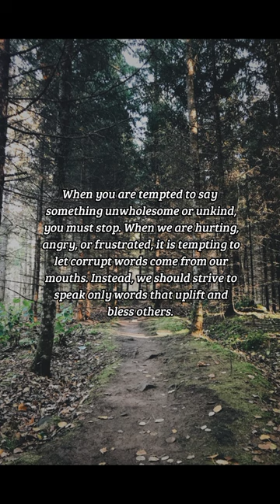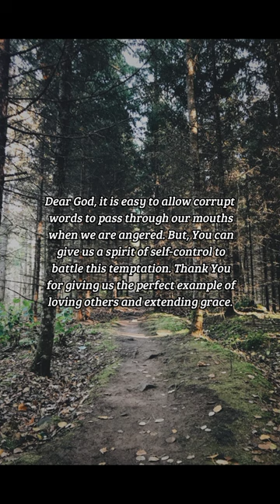BIBLE VERSE OF THE DAY - October 21, 2022 | morning prayer | Your Daily Dose of God's Word.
Let no corrupt communication proceed out of your mouth, but that which is good to the use of edifying, that it may minister grace unto the hearers.
-Ephesians 4:29

Prayer:
Dear God, it is easy to allow corrupt words to pass through our mouths when we are angered. But, You can give us a spirit of self-control to battle this temptation. Thank You for giving us the perfect example of loving others and extending grace. May our words reflect Your heart, O Lord. Help me to use my words to edify and bless others rather than wound. Please purify my mind and heart so that my words are a reflection of You. It is only because of Your son, Jesus Christ, and your grace that I can overcome this struggle. In Jesus' name, amen.